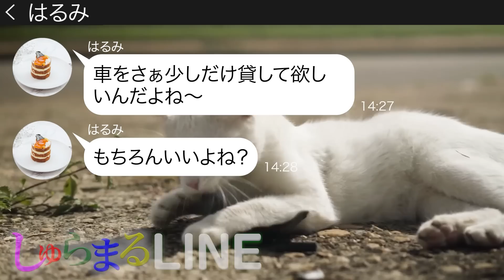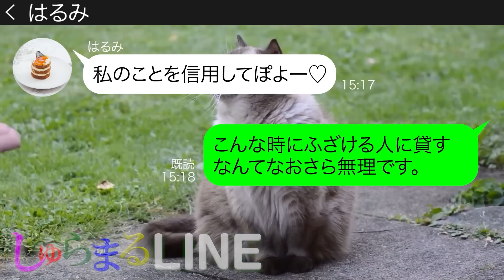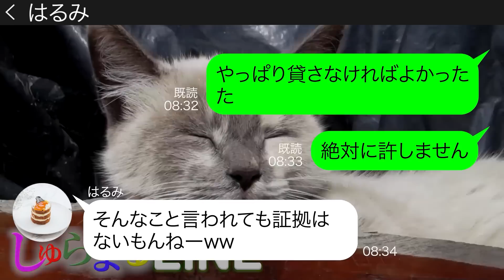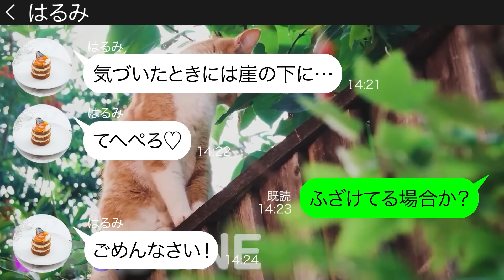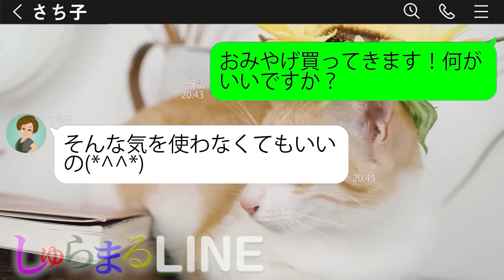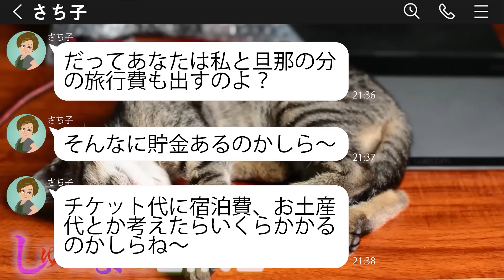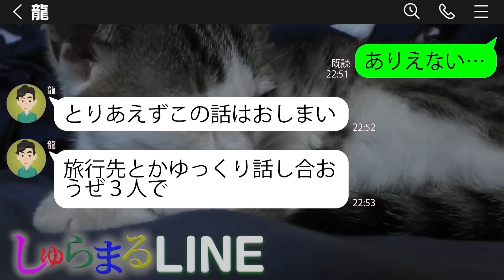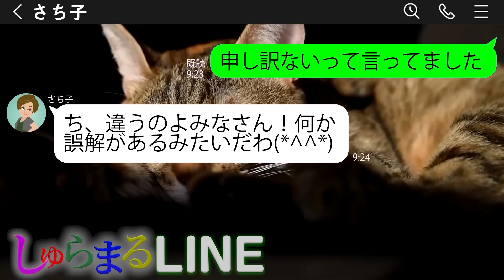【LINE】買ったばかりの私の高級車をボロボロにしようと企むママ友→調子にのって車をドロしたDQNが顔面蒼白に…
◆目次◆
0:00  買ったばかりの私の高級車をボロボロにしようと企むママ友
●登場人物●
綾子(アヤコ、主人公)→はるみのママ友で車を勝手に使われてしまう
はるみ→綾子のママ友で綾子の車を勝手に盗み使おとする
12:37 私に奢らせる前提で勝手に旅行についてくる婚約者のお母さん
●登場人物●
みな(主人公)→龍の婚約者
龍→みなの婚約者
さち子→龍の母親
今回はおすすめピックアウト作品2本立て！

▶▶しゅらまるLINEのおすすめ動画👍